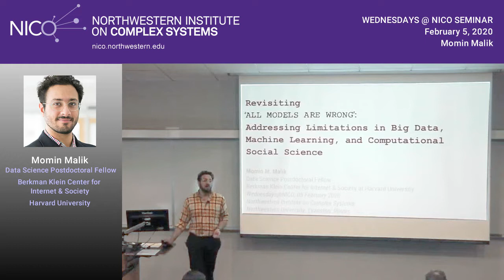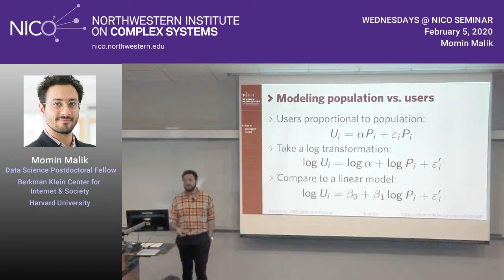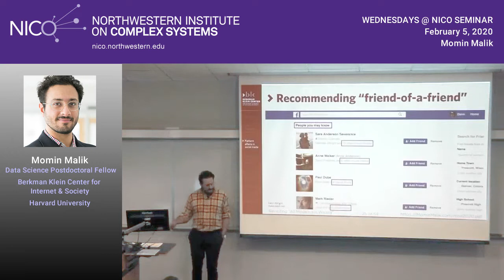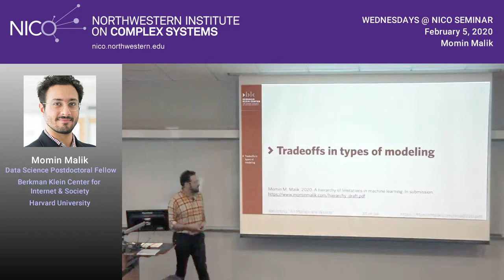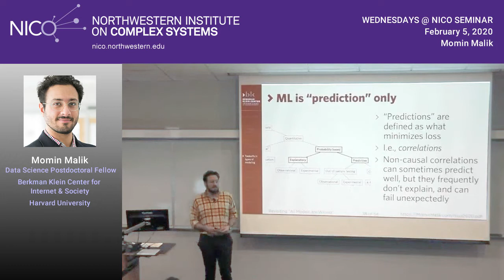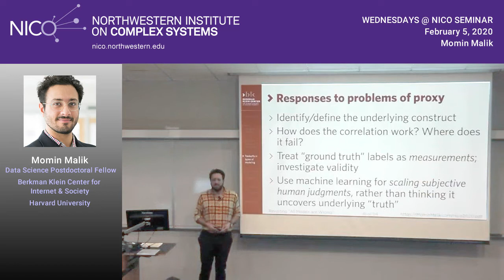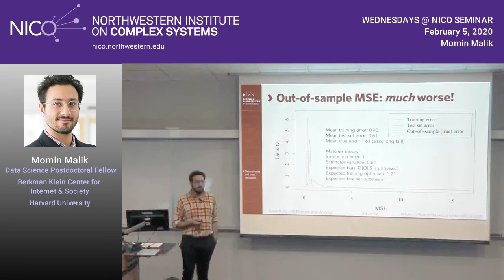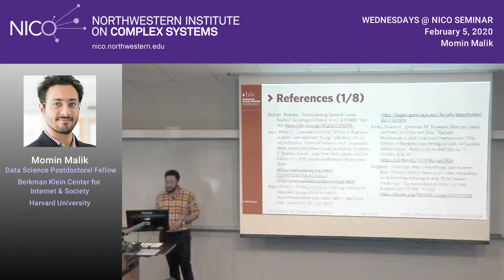Wednesdays@NICO, Momin Malik, 02/05/20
"Revisiting 'All Models are Wrong': Addressing Limitations in Big Data, Machine Learning, and Computational Social Science" - Momin Malik - Data Science Postdoctoral Fellow, Berkman Klein Center for Internet & Society, Harvard University.